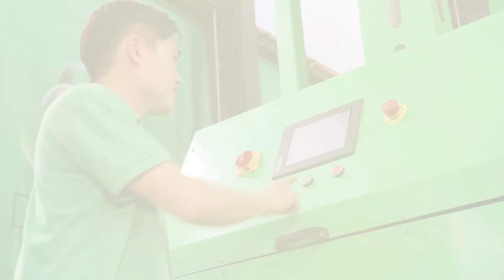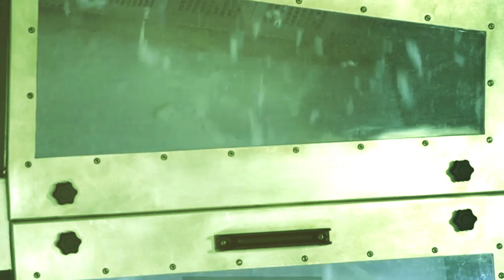Diaper Recycling Technology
Diaper Recycling Technology makes state-of-the-art diaper recycling equipment capable to separate incoming diapers into separated waste streams consisting of pulp, SAP, and plastic.

Our air-less stacking technology ensures low energy (from just 5KW) whilst the gentle process provides our customers with un-damaged valuable raw material streams.

Today.